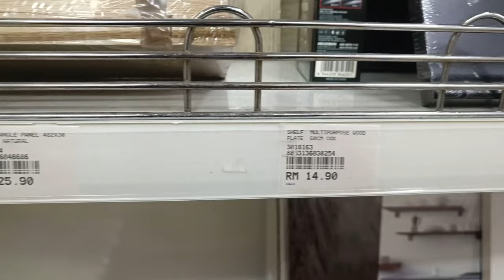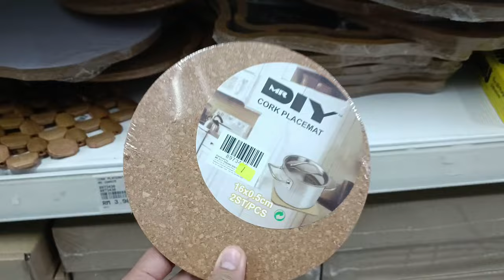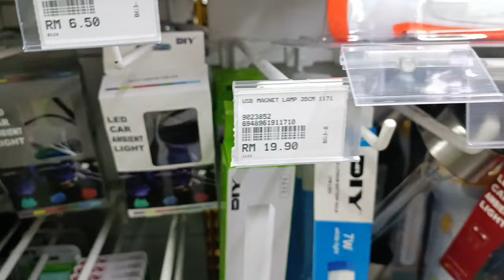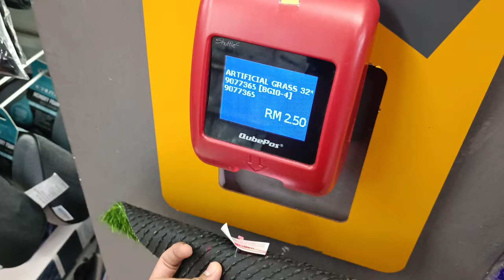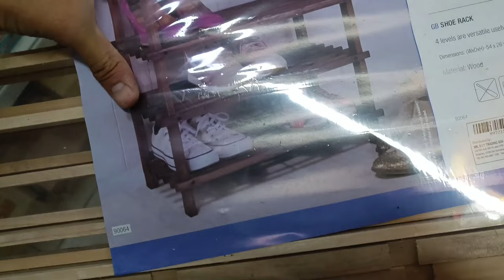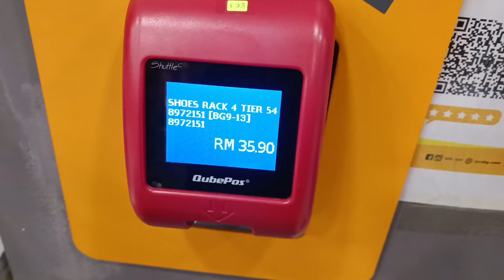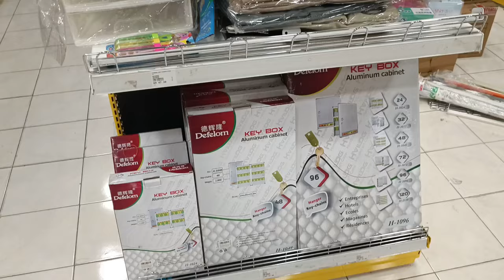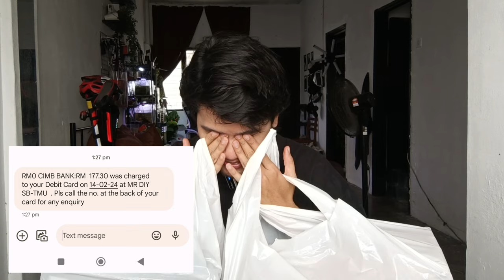MR.DIY SHOPPING VLOG (Edisi February 2024) || Mr DIY Home Decor Shopping Haul (Decor Bilik Mandi)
beli tangguk, penutup aquarium tank , gam pokok di sini

CAMERA : XIOMI 11T 5G
MICROPHONE : BOYA WM3U
EDIT VIDEO : INSHOT
EDIT THUMBNAIL : PICSART